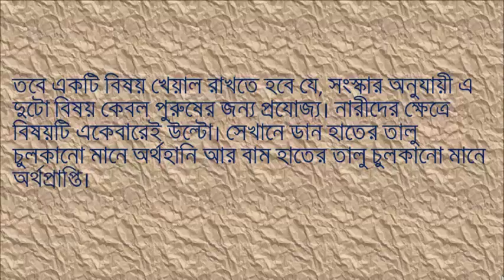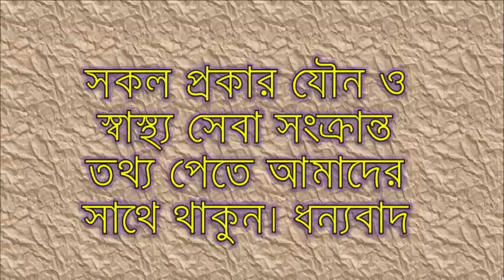হাতের তালু চুলকালে অতি শীঘ্রই যা ঘটবে আপনার জীবনে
মাঝে মাঝেই আমাদের হাতের তালু চুলকায়। কখনও ডান হাত, কখনও বাম হাত। কিন্তু ভেবে দেখেছেন কি কেন চুলকায়? পুরো বিষয়টি অনেকেই জানেন না। তবে প্রচলিত রয়েছে যে, বাম হাতের তালু চুলকালে খরচ বাড়ে আর ডান হাতের তালু চুলকালে টাকা আসে। এমন সংস্কার ভারত-সহ পুরো উপমহাদেশেই চালু আছে।
দেশীয় সংস্কার মতে, বাম হাতের তালু চুলকানো মানে লক্ষ্মী ছেড়ে যাওয়া। এ ক্ষেত্রে হঠাৎ অর্থনষ্ট, চুরি, ডাকাতি বা অন্য কোনও ক্ষেত্রে অনেক খরচ হতে পারে। অন্যদিকে, ডান হাতের তালু চুলকানো মানে লক্ষ্মীপ্রাপ্তির সম্ভাবনা। এতে হঠাৎ অর্থপ্রাপ্তি, দূরাত্মীয় সূত্রে সম্পত্তিলাভ, নিজেরই লুকিয়ে রাখা এবং পরে ভুলে যাওয়া টাকা হাতে আসা ইত্যাদি হতে পারে।